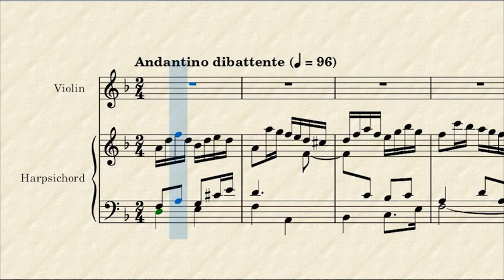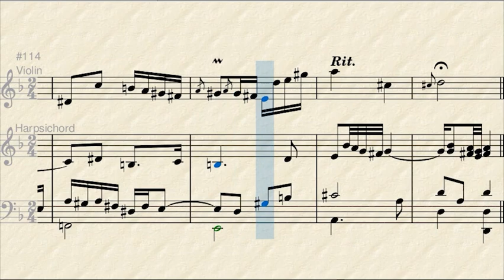Rondo Scherzo in D minor.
This piece, which had previously remained unedited since early 2021, has now been revamped in such a way that most contrapuntal blunders from back then have been corrected and the soundbanks are now fully updated to the current quality standard to which I hold my channel.

The video formatting has also been slightly modified, with the addition of a background color palette less harmful to the eyes than the previous ones (please leave a comment in case you feel that may not be the case).